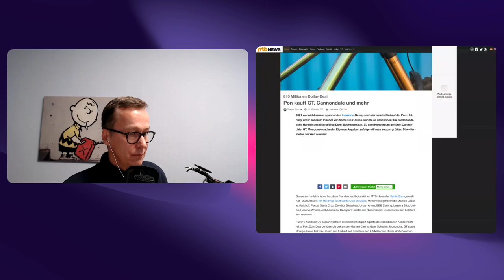VanMoof V aka VanMofa Video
Das ist groß! Hans und Thomas schauen sich gemeinsam die Neuvorstellung des VanMoof V „Hyperbike“ an und sprechen danach noch über den neuen größten Fahrradanbieter der Welt.
Triggerwarnung: Thomas nutzt seine Scrollwheel-Maus. Bitte nicht beschweren.